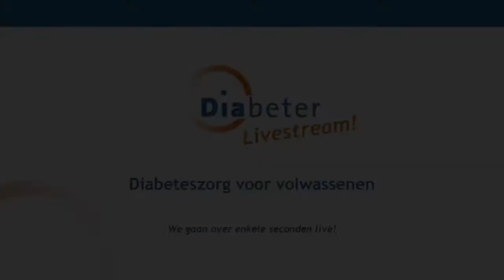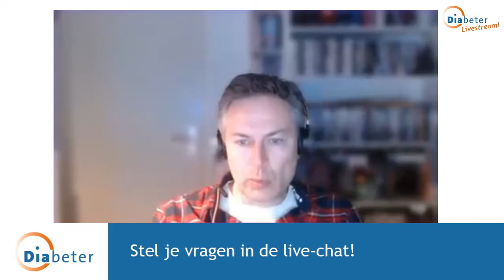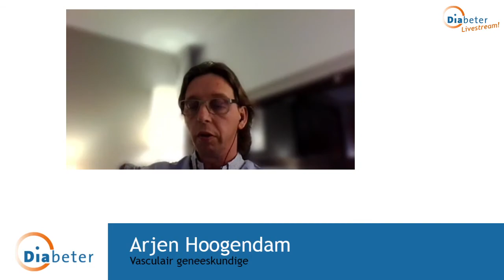Diabeter Live: Diabeteszorg voor volwassenen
De snelst groeiende groep nieuwe patiënten bij Diabeter zijn de volwassen patiënten. Daarom stond onze Diabeter Live uitzending afgelopen woensdag 3 maart in het teken van diabeteszorg voor volwassenen bij Diabeter.

Een bomvolle uitzending met onze internisten over o.a.:
🔹Hoe is interne geneeskunde anders dan kindergeneeskunde?
🔸Vergoedingen vanaf 18 jaar (CGM, biosimilars insuline)
🔹De impact van COVID en stand van zaken vaccins voor mensen met type 1 diabetes
🔸Zwangerschap en preconceptie-advies bij type 1 diabetes.
🔹Voorkomen van complicaties.
🔸Wat mogen patiënten bij Diabeter verwachten?

Wietske Wits en onze internisten dokter Sarah Bovenberg, Inge Hommel, Arjen Hoogendam en Matthijs van Wissen beantwoordde live de vragen van kijkers.

Let op: Dit is de opname van de live-uitzending. Je kunt helaas geen live-vragen meer stellen. Heb je nog vragen naar aanleiding van deze uitzending? Stel ze dan hier, in een e-mail of via Facebook!